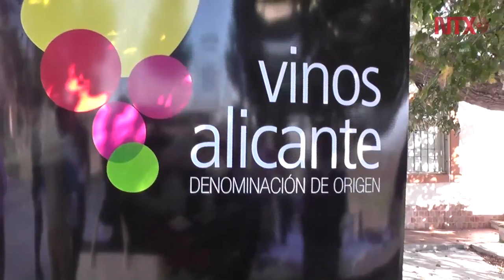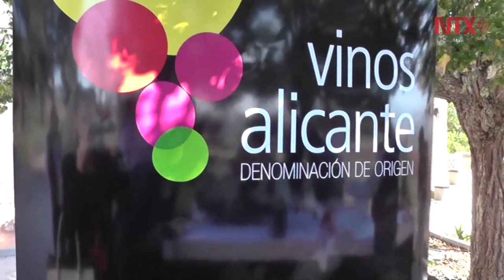Alicante, España, sus bodegas vinícolas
Alicante cobra vida con sus climas templados y humedades relativas, se distingue por la extensión de viñedos que alberga